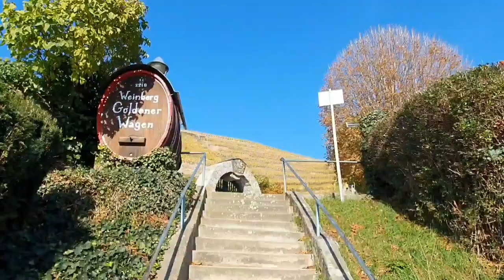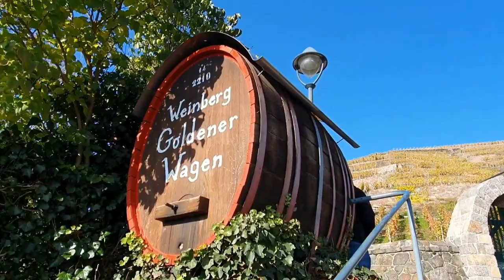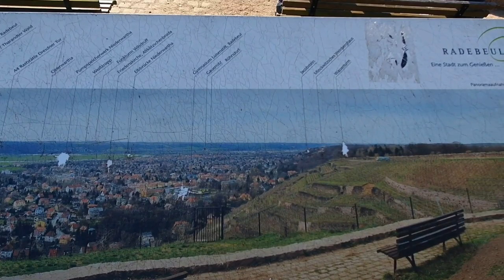Wanderung zum Spitzhaus über die Spitzhaustreppe in Radebeul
Spitzhaus

Das Spitzhaus ist ein ehemaliges Lusthaus in der sächsischen Stadt Radebeul. Das weithin sichtbare Gebäude liegt auf der Hangkante des Elbtalkessels über der Hoflößnitz im Stadtteil Oberlößnitz.

Nach dem Auftreten der Reblaus in der Lößnitz als fiskalischer Weinbergsbesitz in Privathand verkauft, wurde das Spitzhaus zu einem Ausflugslokal umgewidmet und stark erweitert. Das denkmalgeschützte Wahrzeichen Radebeuls in der Spitzhausstraße 36 dient auch nach der Sanierung und Wiedereröffnung im Jahr 1997 als Ausflugsgaststätte mit einem weiten Ausblick (Höhe 241,3 m) über das Elbtal und bis nach Dresden. Das Spitzhaus liegt damit 100 Höhenmeter über dem Niveau der Hoflößnitz.

Spitzhaustreppe

Die Spitzhaustreppe (auch Jahrestreppe oder Himmelstreppe) liegt in der sächsischen Stadt Radebeul. Sie verbindet das Weingut Hoflößnitz mit dem Spitzhaus beziehungsweise dem Bismarckturm. Der Aufstieg, einschließlich des Muschelpavillons am oberen Ende, ist denkmalgeschützt. Die Treppe liegt im Denkmalschutzgebiet Historische Weinberglandschaft Radebeul und ist Bestandteil der denkmalpflegerischen Sachgesamtheit sowie der denkmalgeschützten Weinbergslandschaft der Hoflößnitz.